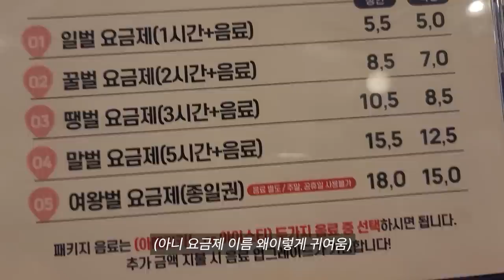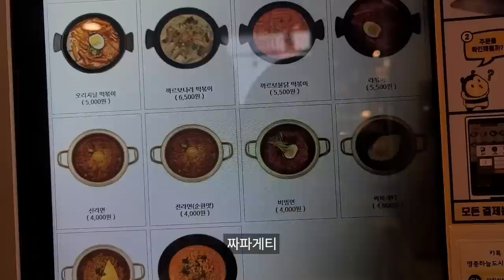(sub) 7세 로운이 첫 브이로그! #35 (케익만들기🍰｜만화방📚｜터그놀이🐶｜7세형아👦｜) 6year old RO WOON's first VLOG!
2023년이 되었습니다!!
새해 복 많이 받고 계신가요? 😁
7살이 된 로운이와 재밌는 일상을 보냈어요
로운이도 막상 7살이 되었지만 사실 크게 와닿는건 없는거 같아요
앞으로 조금씩 몸도 마음도 조금씩 성장해 나가겠죠?
로운이와 처음으로 만화방에 가봤어요!
만화를 보기보단 보드게임이랑 영화를 보러 갔지만 ㅎㅎㅎㅎ
로운이와 즐거웠던 하루

It's 2023 now!
Are you having a happy new year? 😁
I had a fun time with RO WOON who turned 6 years old.
Ro Woon turned 6 years old, but I don't think it's real.
Ro Woon's body and mind will grow little by little, right?
I went to a comic book cafe with Rowoon for the first time!
I went to see a board game and a movie rather than a cartoon.
A fun day with RO WOON.